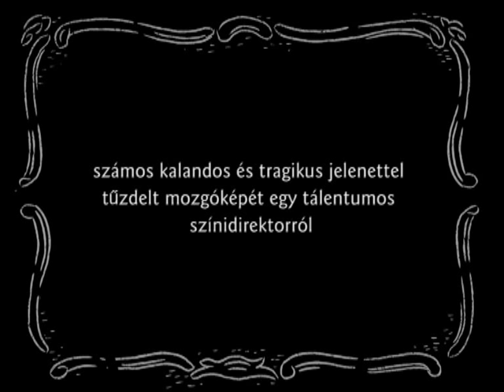Janovics Jenő, a magyar Pathé - trailer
Zágoni Bálint: Janovics Jenő, a magyar Pathé
Gyártó: Filmtett Egyesület, 2011